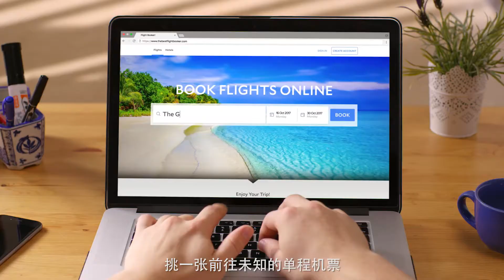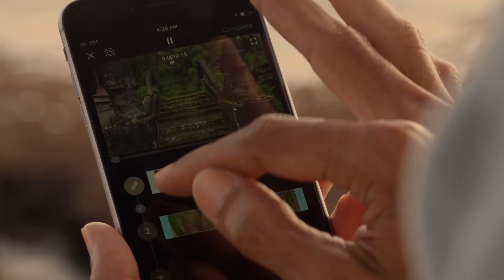大疆創新 帶著“御”Mavic Pro去旅行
一場完美的旅行其實需要考慮許多問題：去哪裡？怎麼去？如何記錄最精彩的旅途見聞？本視頻將分享七條實用的旅行建議，讓你在帶著“御”Mavic Pro去旅行的過程中探索未知新世界，充分享受旅途的美妙。